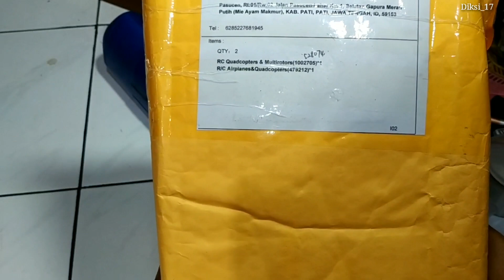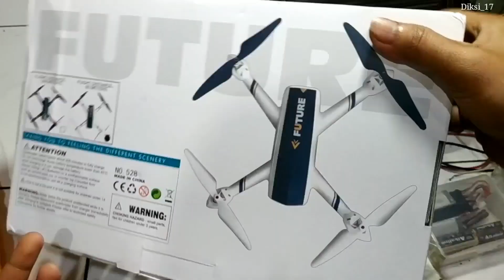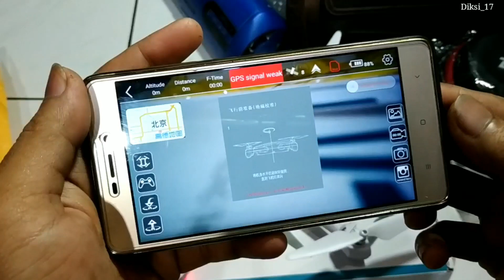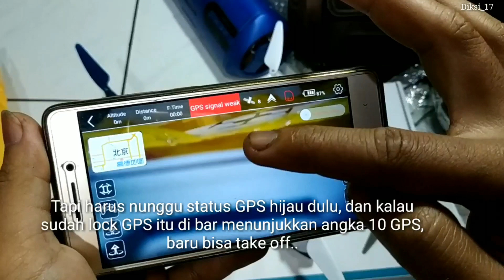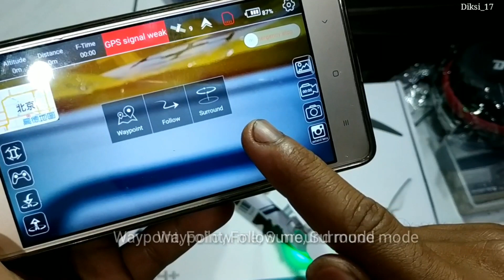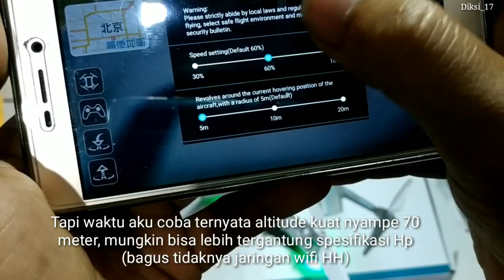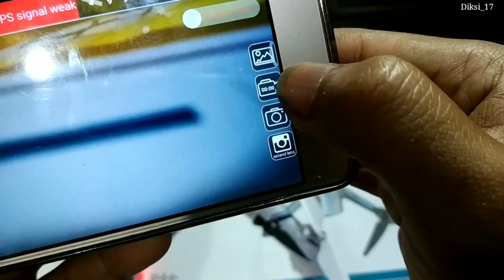JXD 528 White Version GPS Drone, Unboxing Dan Penjelasan Singkat, Review Indonesia #1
Sekedar mengabadikan momen unboxing salah satu drone GPS termurah dan menjelaskan fitur singkat aplikasi drone tersebut.